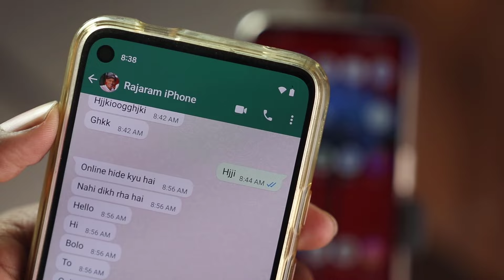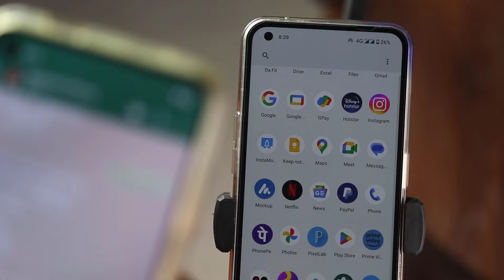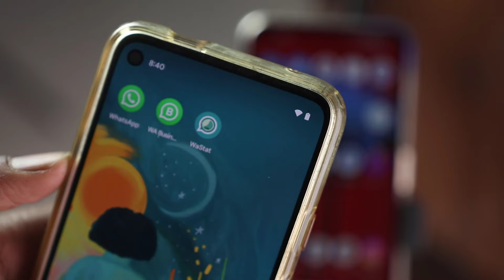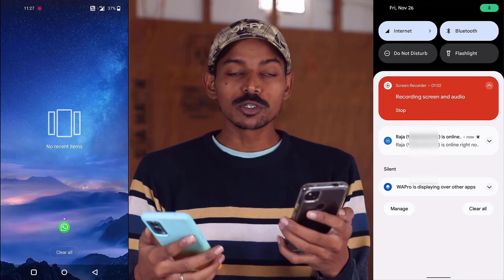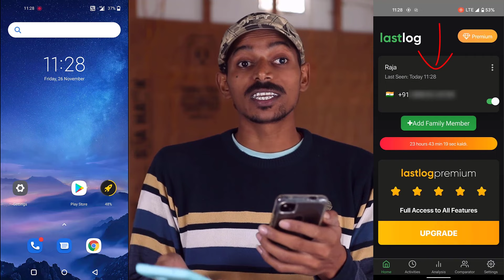Dusre Ka Hide Last Seen Kaise Dekhe, Apna Last Seen Hide Karke Dusre Ka Last Seen Kaise Dekhe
Video Topic:
Apna Last Seen Hide Karke Dusre Ka Last Seen Kaise Dekhe,
Agar Kisi Ka Last Seen Na Dikhe to Kya Kare,
Dusre Ka Last Seen Kaise Dekhe,
WhatsApp Me Kisi Ka Last Seen Na Dikhe to Kya Kare,
WhatsApp Me Dusre Ka Last Seen Kaise Dekhe,
Last Seen Kaise Dekhe,
Kisi Ka Last Seen Kaise Dekhe,
Whatsapp Last Seen Kaise Dekhe,
How to See Last Seen on Whatsapp Even if Hidden,
Kisi Ka Last Seen Hide Ho to Kaise Dekhe,